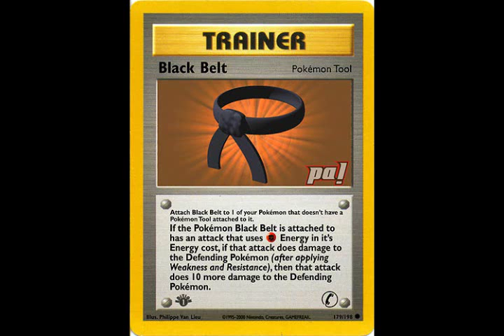Sonic Abridged Episode 5